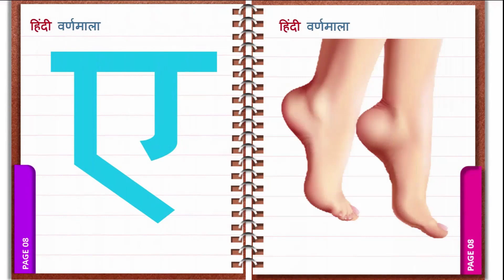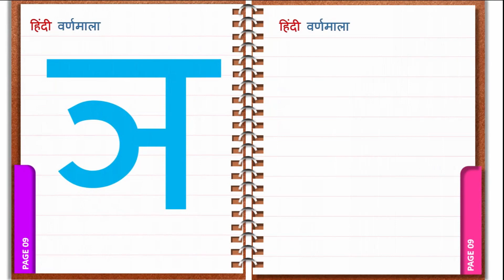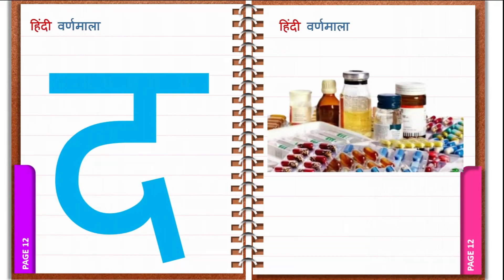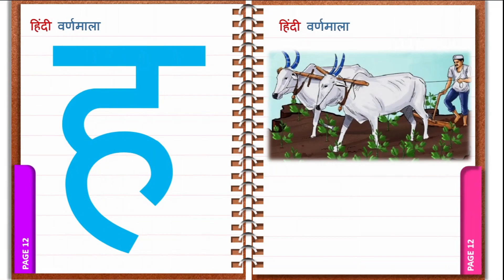अ से अनार, आ से आम, हिंदी वर्णमाला, अआइईउऊ,क से कबूतर, A Se Anar Aa Se Aam, हिंदीस्वरब्यंजन